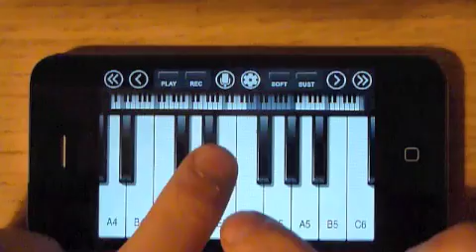Not Afraid - Eminem iPhone/iPod Touch Piano